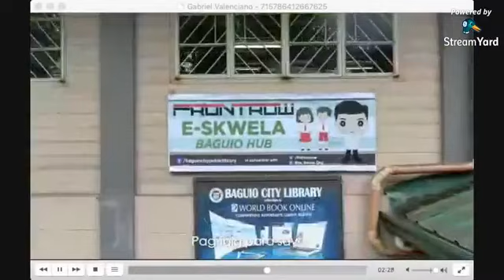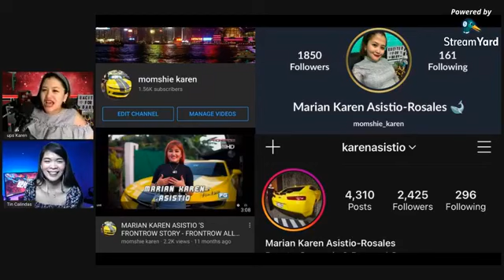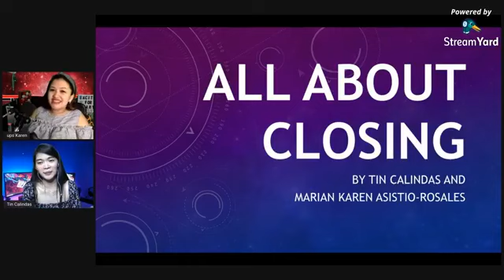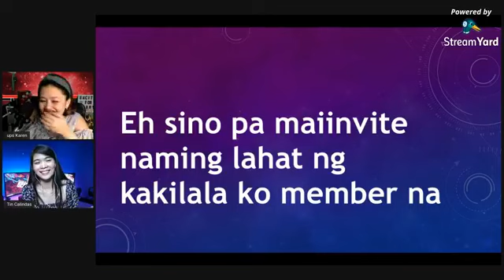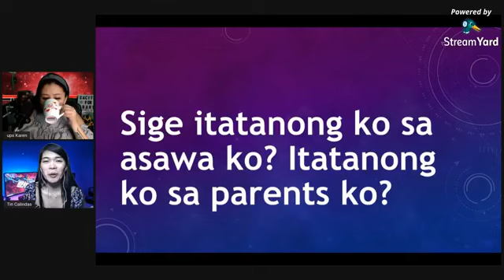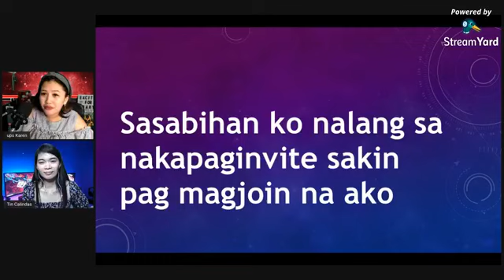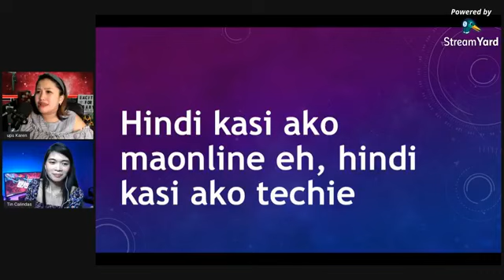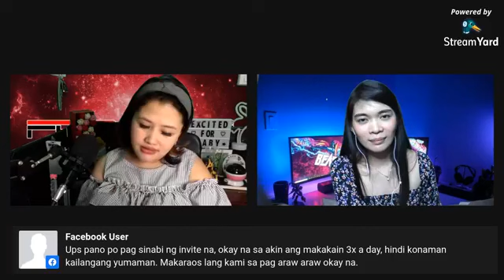23rd Southern DIRECTION para hindi sayang pera -ALL ABOUT CLOSING!